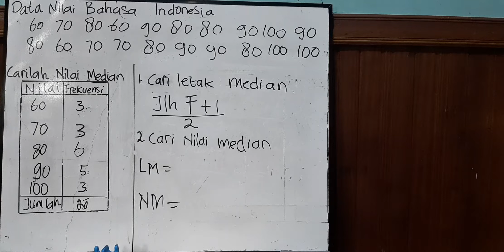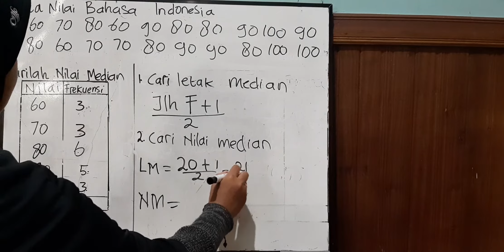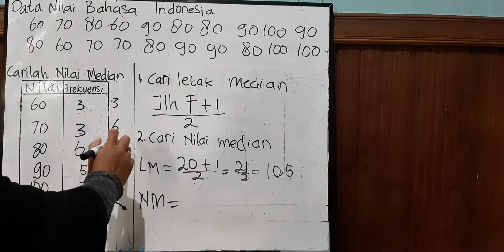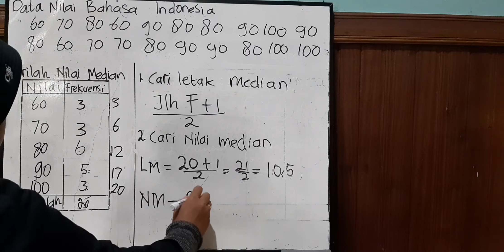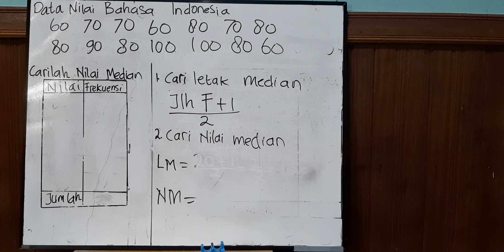Mencari median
SDN 1 Pulau kec. Kelua Kab. Tabalong